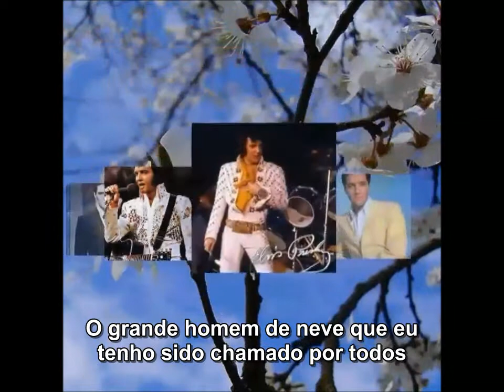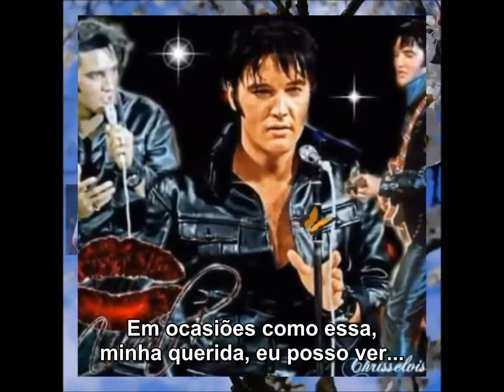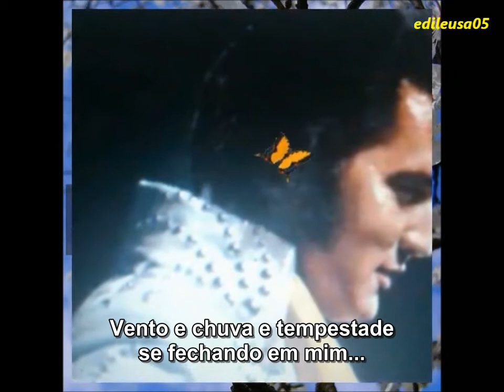Elvis Presley "If I Were You" (com legendas)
I would like to thank my dear friend David Robert Smith, for allowing me to put subtitles in the video that he so kindly sent me. Thank you, David, the rights still remain yours, I just added my name by the legends.